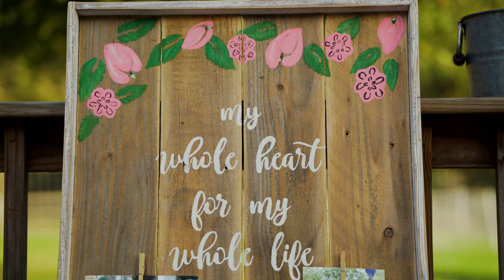Morgan Wedding Highlight